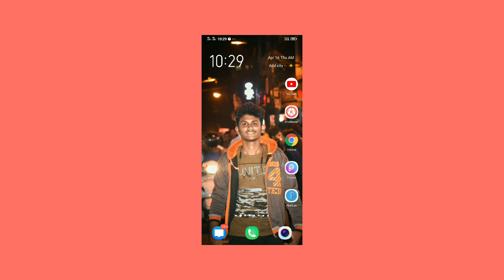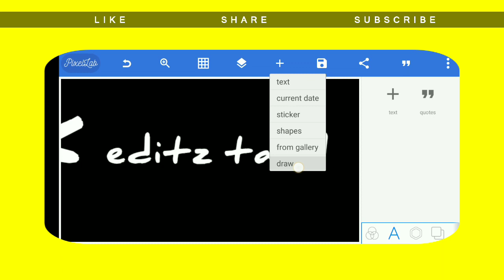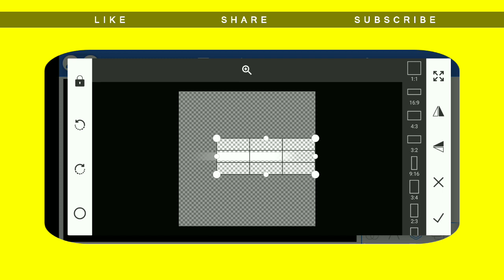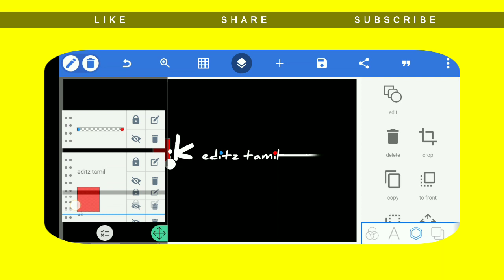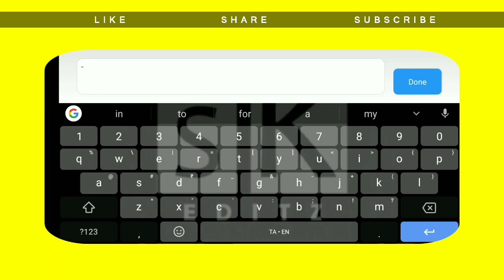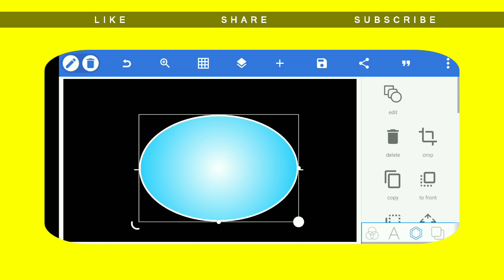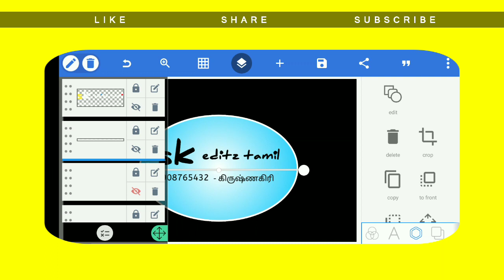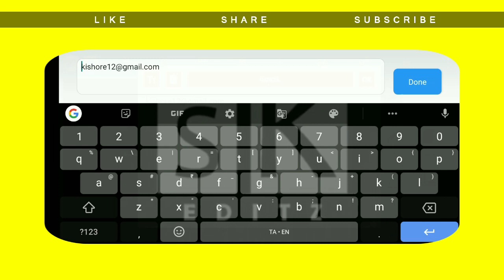how to make digital banner logo in mobile/ pixellab tutorial in Tamil || sk editz Tamil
how to create digital logo in mobile ,how to edit digital logo in Tamil ,how to create banner logo in mobile ,how to create         ✷__________________________________________✷